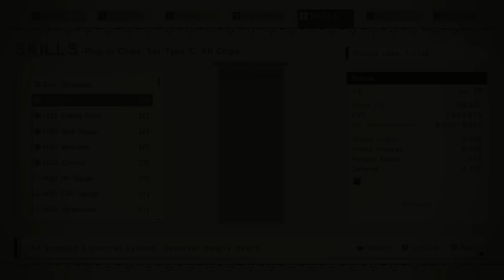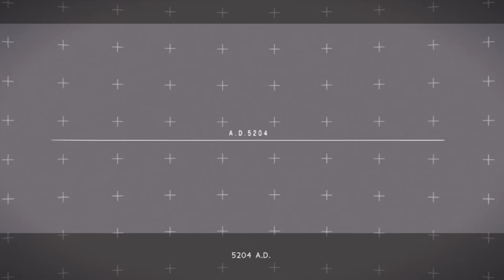A Story Analysis of Nier Automata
A story analysis and examination of Nier Automata, a game that is a masterpiece when it comes to storytelling, themes, and gameplay.
Timestamps:
0:00 Intro
0:54 Prologue
4:00 History Lesson
8:57 The Machines
24:09 Adam & Eve
30:20 Route A
47:44 Route B
1:00:10 Route C/D
1:22:45 True Ending
1:28:01 Outro
0;00 Automata - Significance
4;00 Automata - City Ruins
9;00 Replicant - The City of Commerce
24;22 Replicant - The Incomplete Stone
30;33 Replicant -  Hills of Radiant Wind
47;57 Replicant  - Song of the Ancients
1;00;19 Replicant - The Incomplete Stone
1;22;57 Automata - The Weight of the World
Hope You Enjoyed!